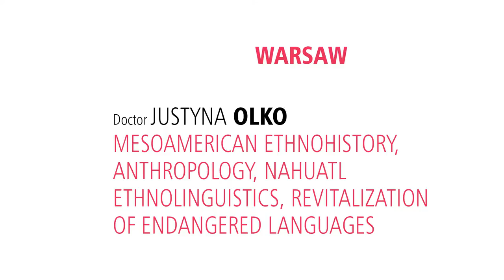Justyna Olko – laureatka grantu ERC (2012)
Dr Justyna Olko z Wydziału „Artes Liberales” Uniwersytetu Warszawskiego – laureatka grantu Europejskiej Rady ds. Badań dla wybitnych młodych naukowców (2012).
Justyna Olko, Ph.D., Faculty of „Artes Liberales”, University of Warsaw – laureate of the European Research Council grant supporting most talented young researchers (2012).

Zdjęcia i montaż/Cinematography and editing: Mirosław Kaźmierczak
Produkcja/Production: Biuro Prasowe UW, UW Press Office